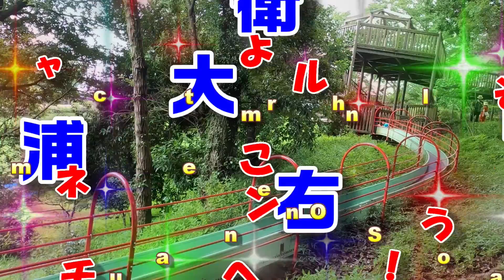坂田ヶ池総合公園ジャンボスライダーで遊んできたよ!! Sakatagaike Comprehensive Park / Jumbo Slider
本公園は、成田市の北西の市街化調整区域に位置し、JR成田線下総松崎駅から北へ約1キロメートルの地点にあり、主要地方道成田安食線と成田安食バイパスに挟まれています。
 本公園は、平成元年度のふるさと創生事業をきっかけとして、約5ヘクタールの水面を有する坂田ヶ池を取り囲み、豊かな自然と水に親しめる市民の憩いの場として整備した総合公園で、北側に隣接する体験博物館「千葉県立房総のむら」と一体でご利用いただけます。
 園内の遊具は、印旛沼周辺に古くから伝わる龍神降雨伝説にちなんで大龍・小龍の形をしています。また江戸時代に灌漑用として作られた坂田ヶ池には、洪水を防ぐために人柱にされたという悲しい母と子の物語が今に伝えられています。

ジャンボスライダーは、全長78mを有するローラー滑り台です。